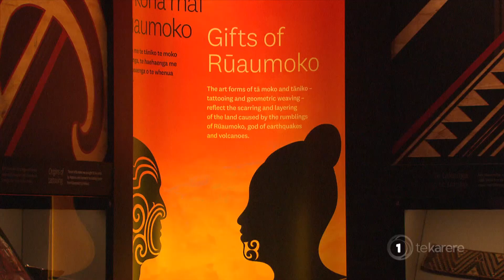Te Papa opens a new exhibition Te Taiao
Te Papa is about to reveal its biggest revamp since its opening 21 years ago. With a budget of $12 million, the Te Taiao exhibition showcases our unique natural history. And as Eruera Rerekura reports, Māori knowledge is an important component of the presentation.